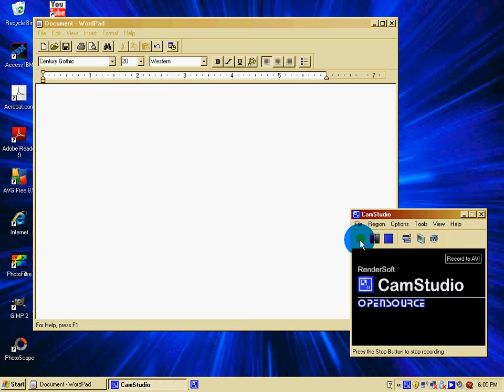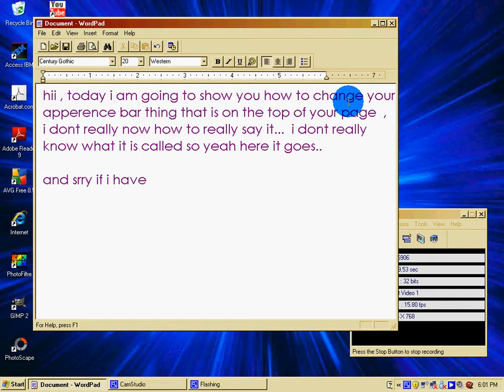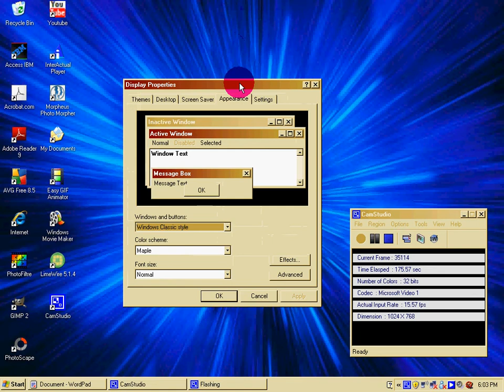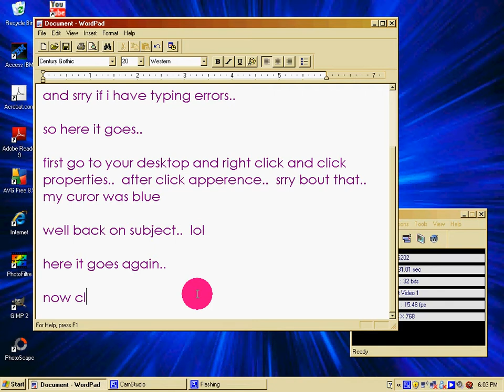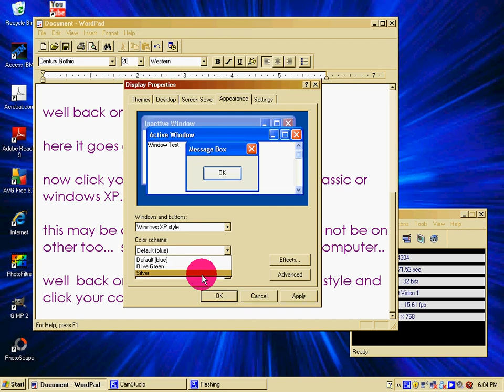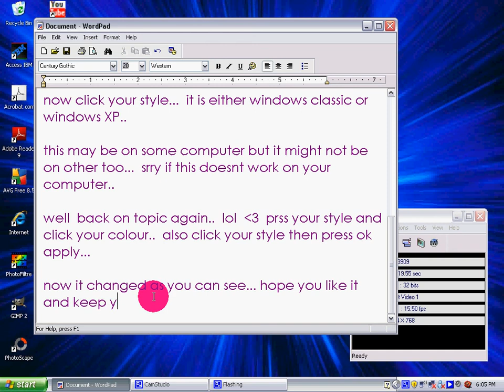new changing the top bar on your computer.